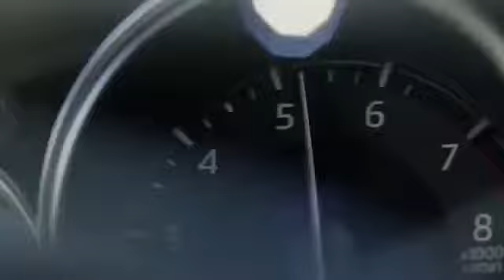Mazda Feel Alive Launch Commercial Tv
Mazda's right.